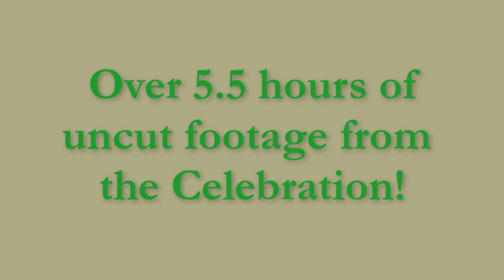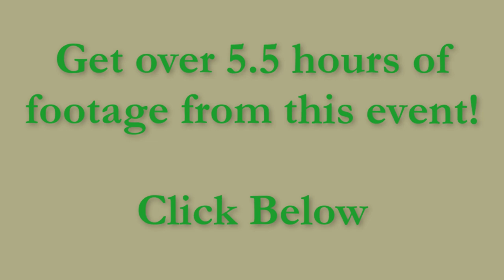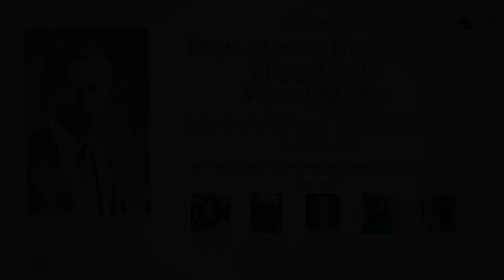1st Annual Prof. Arnold Ehret Day Celebration Video Library - Trailer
Get access to over 5.5 hours of footage from the Historic 1st Annual Prof. Arnold Ehret Day Celebration!

The library features full-length presentations by Prof. Spira (The Advanced Mucus-free Mindset), Brother Air (The Art of Fasting), Tekoa Tafari (Mucus-free Motherhood and Wisdom), Danielle Miranda (Mucus-free Fitness), and Renee Henry (Renee's Mucus-free Journey & Food Prep), as well as footage of the event's Fresh Juice Party, the Ehret Day Celebration Band live performance, and more!

The Book reveals many different and important questions about people's health. Readers of the book will learn what the "Mucusless Diet Healing System" is, what foods are pus and mucus-forming, how to get rid of that annoying stuffy nose, and much more.

General Disclaimer: The content found in this video and associated websites are based upon the opinions and research of Prof. Spira and his guests, and is strictly for informational and educational purposes only. The content is not intended to replace a one-on-one relationship with a licensed health care professional or licensed dietitian. The content is not intended as medical advice. It is intended as a sharing of knowledge, information, and opinions based on the research and experiences of Professor Spira and his guests.